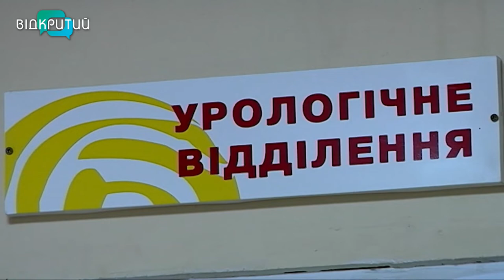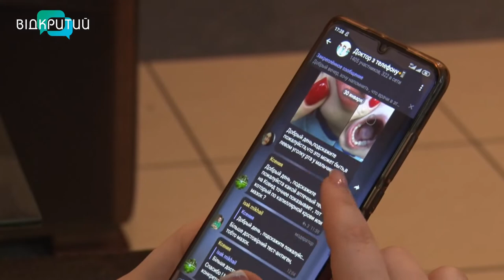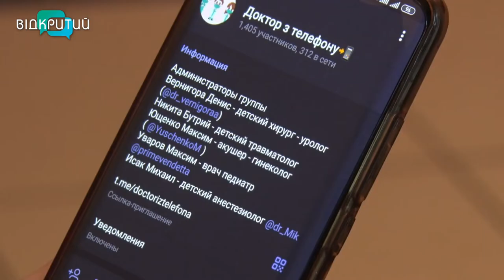Допомога, не виходячи з дому: у Дніпрі працює безкоштовний онлайн-сервіс “Доктор з телефону”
Без черг під медичним кабінетом, а через чат. Надати меддопомогу хворій дитині тепер можна просто зі смартфону. Медики обласної дитячої лікарні запустили телеграм-канал “Доктор з телефону”, де швидко та безкоштовно можна отримати рекомендації лікаря щодо  захворювання. Як працює сервіс  - дивіться в наступному сюжеті _______________________________________________